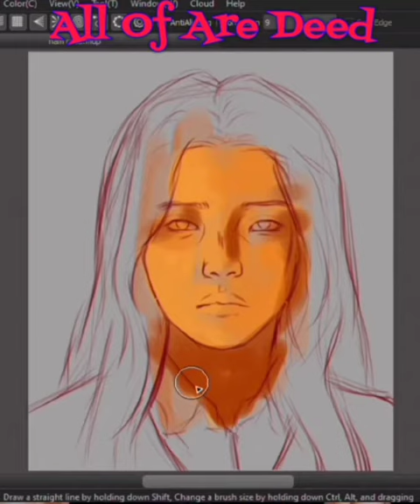March 22, 2022